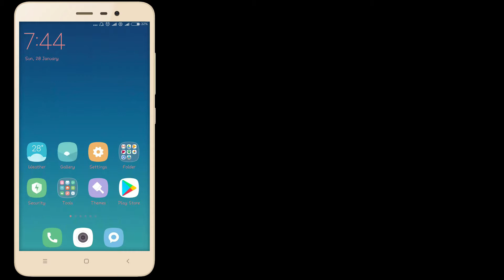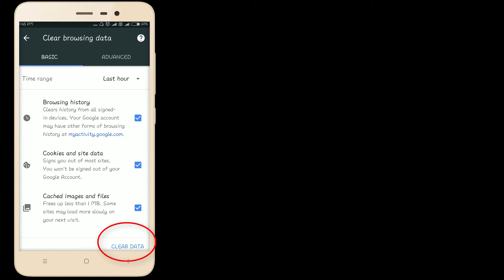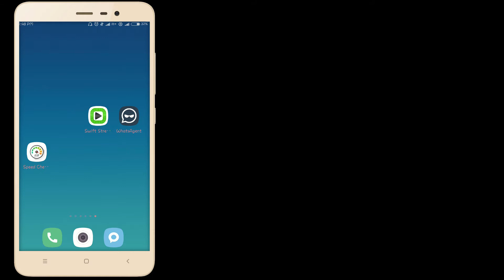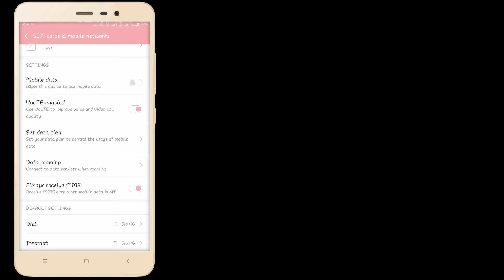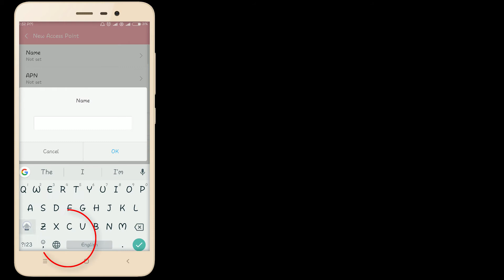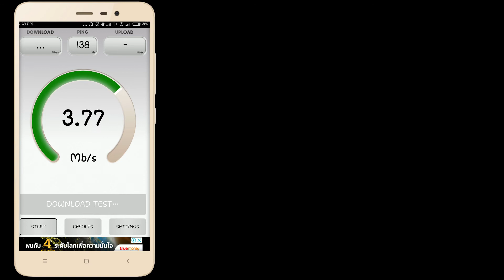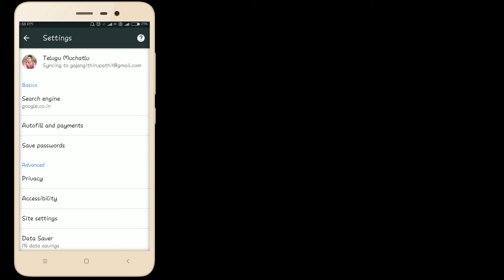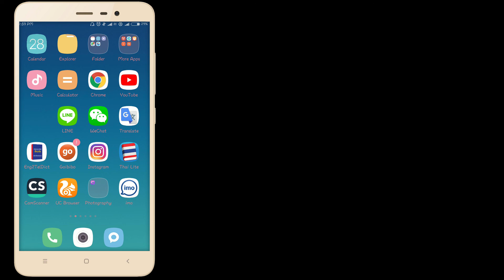How to increase JIO internet speed 2018|జియో ఇంటర్నెట్ స్పీడ్ పెంచుకోండిలా| By Thiru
Speed test app ని playstore లో డౌన్లోడ్ చేసుకోండి ఏదైనా పర్లేదు
JIO Net settings(NEW)

Name-      Jio INternet
APN--       jionet
APN Type- Default
Proxy-       Not Set
Port-       Not Set
Username- Not Set
Password- Not Set
MMSC- Not Set
MMS proxy- Not Set
MMS port- Not Set
MCC- 405
MNC- 854,857,862, 863 or 874 (మీ మొబైల్ లో దీంట్లో ఏది ఉందో చూసి అదే ఉంచడి  మ్యాచ్ లేకపోతే దీంట్లో నుండి ఏదైనా ఒకటి సెలెక్ట్ చేయండి నేనైతే 862 వాడుత )
Authentication type Not Set
Bearer - LTE

దీంతో పాటు మీ మొబైల్ లో
Preferred Network type:Prefer LTE(4G)
అదే విధంగా VOLTE ni Enabled చేయండి మరియు DATA Roaming ని Always పెట్టండి
VOLTE-Enabled
DATA Roaming-- Always